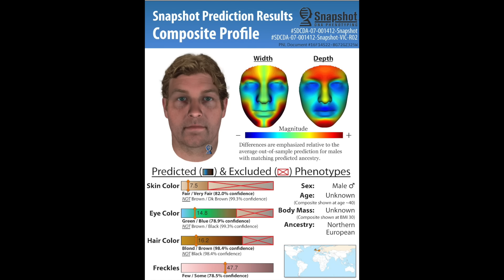SOLVED: The Traumatizing Case of Jodi Serrin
Although Jodi had some developmental differences, she had a full life, living independently from her parents and had a close group of friends. Her parent's started to worry about her when they didn't hear from her on Valentine's Day in 2007. As they went to her house, they accidentally walked in on what they thought was a consensual intimate moment between her and an unknown man. They soon discovered this assumption to be very, very wrong.

Trubill.com/Killer

Truniagen.com/killer , code killer to save 20% on your first purchase